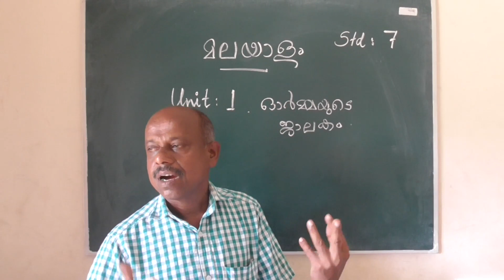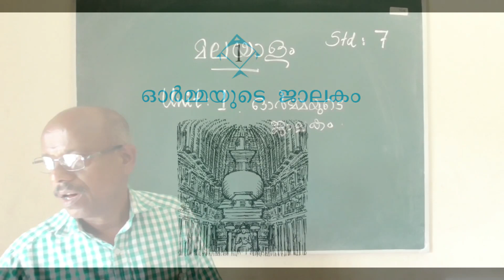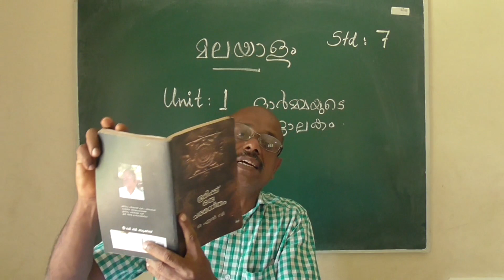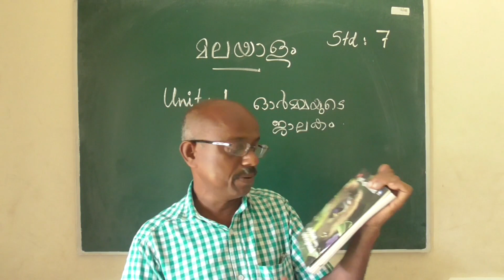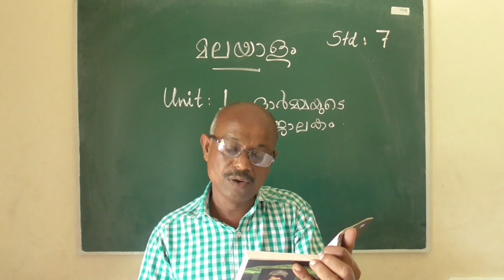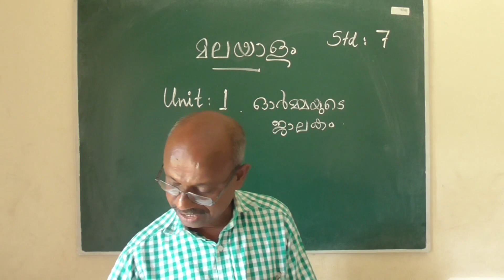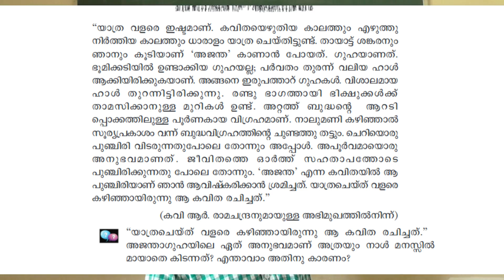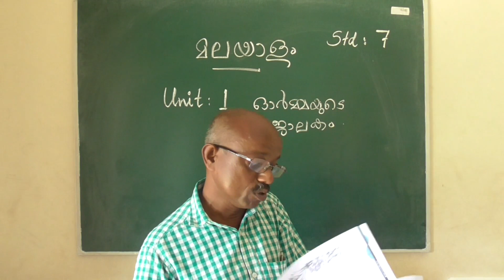UP MALAYALAM : CLASS 7 :UNIT 1 :ഓർമയുടെ ജാലകം ORMAYUDE JALAKAM -1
DVUPS ONLINE CLASS : UP MALAYALAM : CLASS 7 :UNIT 1 :ORMAYUDE JALAKAM -1